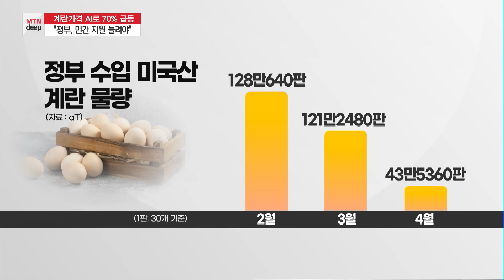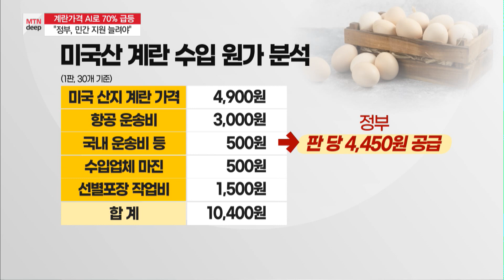[MTN deep] 70% 급등 '金계란'.."적극적 정부 정책 절실" / 머니투데이방송 (뉴스)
04/26 이슈&뷰11

계란 가격이 예년에 비해 70% 이상 오르는 등 고공행진을 이어가고 있습니다. 지난해 겨울 조류인플루엔자로 산란계를 대량으로 살처분한 이후 농가들의 병아리 입식이 늦어지면서 계란 생산량 감소가 장기화 되고 있습니다. 정부는 수급 불안을 해소하기 위해 미국산 계란을 직접 수입하고 있지만 공급량은 부족한 현실입니다. 업계는 문제 해결을 위해 정부가 적극적으로 나서달라는 입장입니다. 박동준 기자입니다.